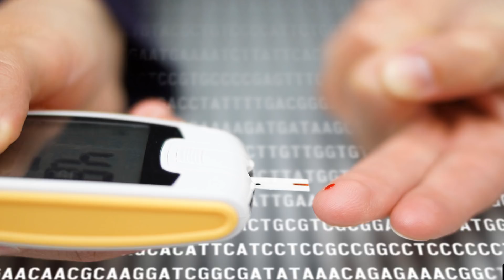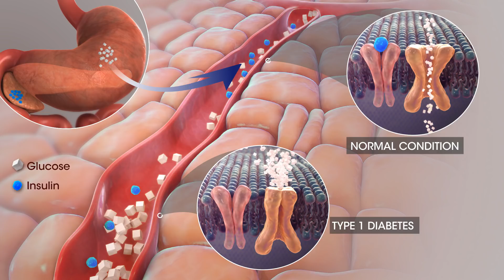9 Diabetes Statistics and Basal Insulin Facts That May Surprise You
9 Diabetes Statistics and Basal Insulin Facts That May Surprise You.

Sort 2 diabetes is influencing an expanding number of individuals everywhere throughout the world. As indicated by the World Health Organization, the aggregate number of passings caused by diabetes is set to increment by up to 50 percent inside the following 10 years.

In the event that you have type 2 diabetes or are near somebody who does, you may expect that you thoroughly understand this condition. Be that as it may, you may be stunned to discover that there are still things you don't have a clue.

Diabetes measurements:

Reality 1: Over 25 percent of individuals who have diabetes don't have any acquaintance with it.

As per the American Diabetes Association, 29.1 million individuals in the United States have diabetes, which is around 9.3 percent of the populace. What's more, 8.1 million of those individuals are right now undiscovered.

Reality 2: In the U.S., it's the seventh driving reason for death.

Diabetes executes more than 76,000 individuals in the United States every year, making it the seventh driving reason for death, after Alzheimer's ailment. Likewise, ordinarily the individuals who bite the dust of heart-related illnesses have these issues because of diabetes and its impact on vein wellbeing.

Certainty 3: More and more youngsters are getting it.

There is a disturbing ascent in the quantity of youngsters younger than 20 who are determined to have diabetes. Approximately 208,000 young people are determined to have the infection every year in the United States alone. The rates of both sort 1 and sort 2 diabetes are expanding in youths.

Certainty 4: Diabetes influences a few groups more than others.

Diabetes can strike anybody, yet some ethnic gatherings are more in danger. An examination distributed in the diary Current Diabetes Report concentrated on the study of disease transmission of diabetes and its entanglements in view of ethnicity. Analysts found that the commonness of diabetes among Native Americans is higher at 33 percent, while Asian Americans have a predominance of 8.4 percent. African-Americans, Hispanics, and Pacific Islanders are additionally at higher hazard.

Certainty 5: It causes 11 million ER visits in the U.S. every year.

Dia

One examination investigated the viability of basal insulin in having the capacity to enhance the A1c estimations of individuals under 21 who have type 1 diabetes. There was a critical lessening in their A1c levels and decreased nighttime hypoglycemia, contrasted with different kinds of medicines.

Actuality 2: Basal insulin needs contrast amongst men and ladies.

Ladies can encounter hormone vacillations because of feminine